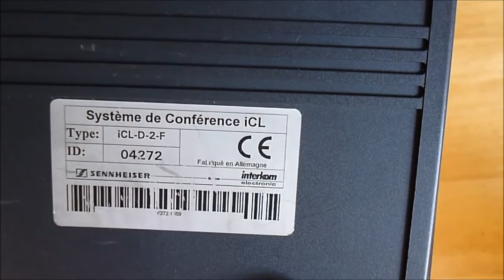Insides of a Sennheiser ICL audioconference module